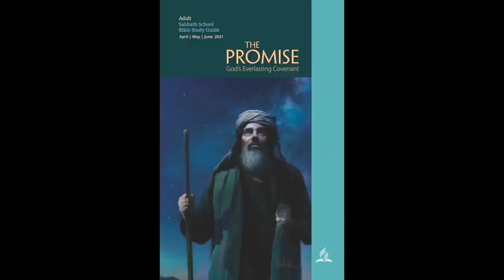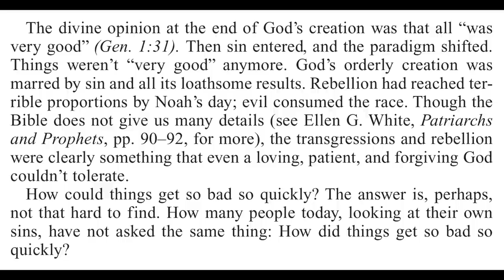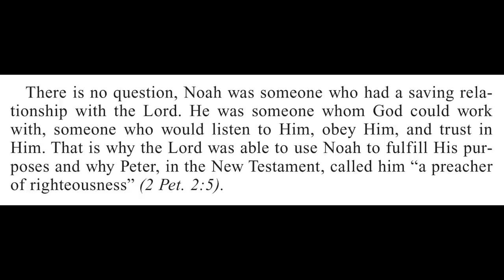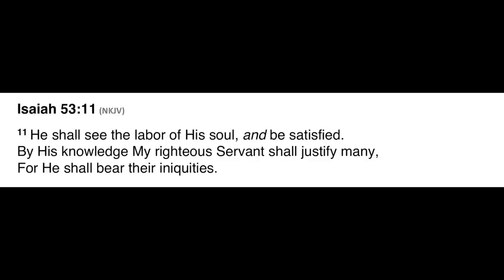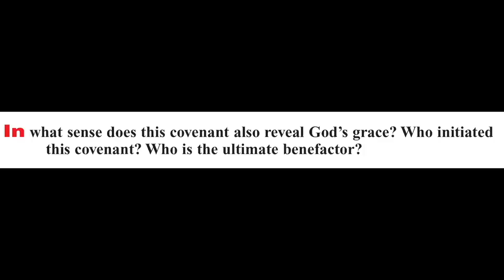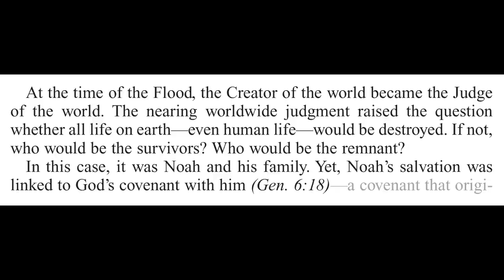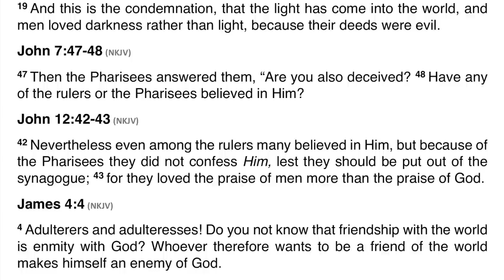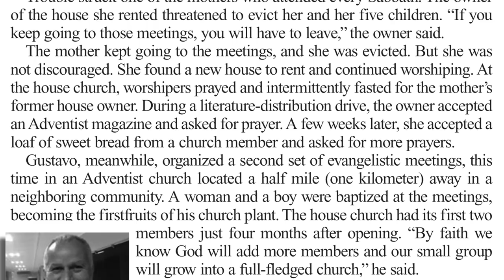2021 Q2 Lesson 03 – “All Future Generations”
00:00 | Opening Prayer
01:02 | Sabbath Afternoon, Apr 10
03:25 | Sunday, Apr 11
08:26 | Monday, Apr 12
11:22 | Tuesday, Apr 13
15:08 | Wednesday, Apr 14
19:37 | Thursday, Apr 15
24:36 | Friday, Apr 16
29:23 | Inside Story
32:50 | Presenter Notes

📖  Read for This Week’s Study:
Genesis 3.6; Genesis 6.5; Genesis 6.11; Genesis 6.18; Genesis 9.12–17; Isaiah 4.3; Revelation 12.17

Friday, April 16: For Further Reading
🔹 The Story of Redemption, “Building the Ark,” pp. 63, 64;
🔹 Patriarchs and Prophets, “The Flood,” pp. 90–104;
🔹 Patriarchs and Prophets, “After the Flood,” pp. 105–110.